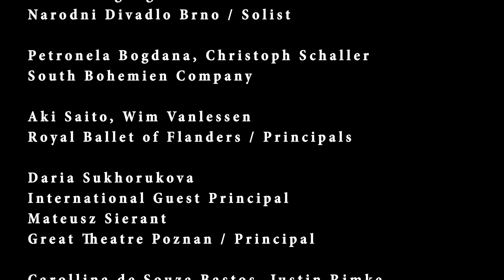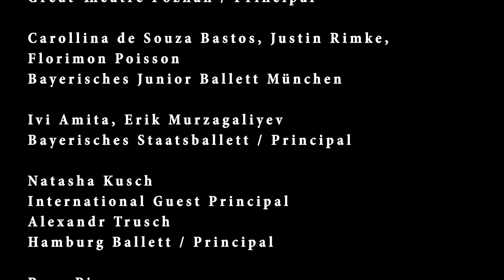Internaionale Ballettgala - Die Welt zu Gast in München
Munich International Ballet School (MIBS)
Kotori Sasago, Ayuka Wano, Kokoa Goto, Lui Nagase
Saskia Lehmann, Chiara Gionti, Maria Jovanna Bonavita
Angelina Stecher-Williams, Valentina Wiederwach

Katharina Markowskaja, Maxim Chashchegorov
Internatinal Guest Principals

Toriso Magongwa
Narodni Divadlo Brno / Solist

Petronela Bogdana, Christoph Schaller
South Bohemien Company

Aki Saito, Wim Vanlessen
Royal Ballet of Flanders / Principals

Daria Sukhorukova
International Guest Principal
Mateusz Sierant
Great Theatre Poznan / Principal

Carollina de Souza Bastos, Justin Rimke, Florimon Poisson
Bayerisches Junior Ballett München

Ivi Amita, Erik Murzagaliyev
Bayerisches Staatsballett / Principal

Natasha Kusch
International Guest Principal
Alexandr Trusch
Hamburg Ballett / Principal

Rosa Pierro
Hungarian National Ballet
Rinaldo Venuti
Polish National Ballet

Nikita Korotkov
International Guest Principal

Lucia Lacarra, Marlon Dino
Internatinal Guest Principals